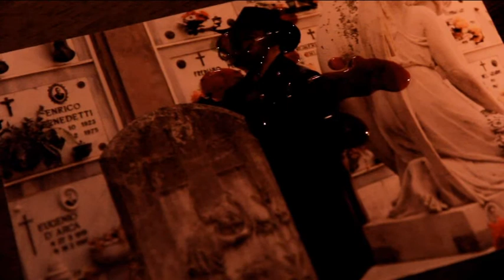Il becchino - trailer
Il trailer del mio nuovo cortometraggio. Un horror, che ha per protagonista un becchino perseguitato da una maledizione lanciatagli da un'anima dannata dell'oltretomba... Buona visione!